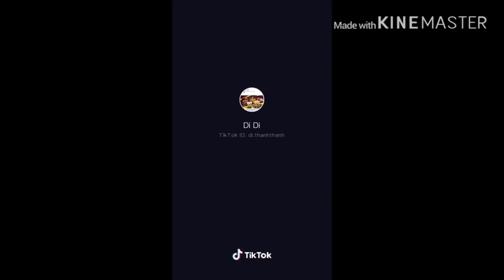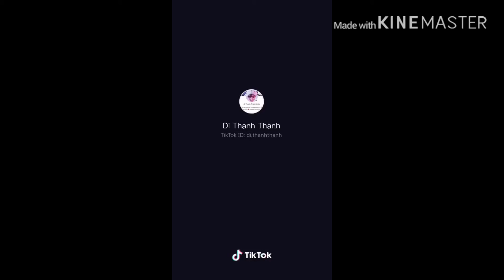Tổng hợp những video hay của di di ❤️by meimu